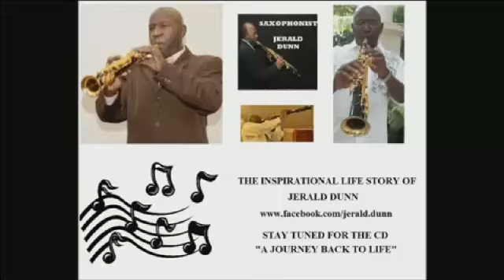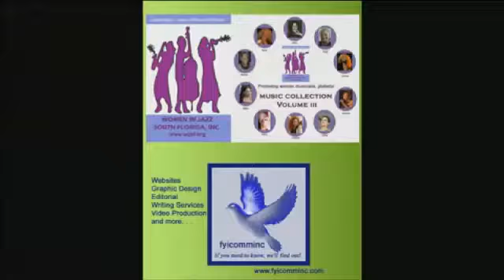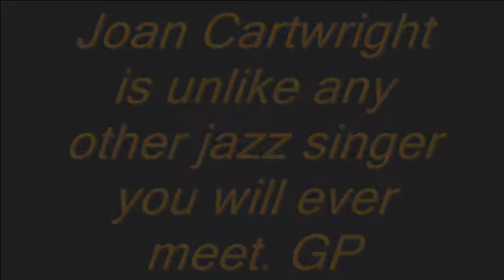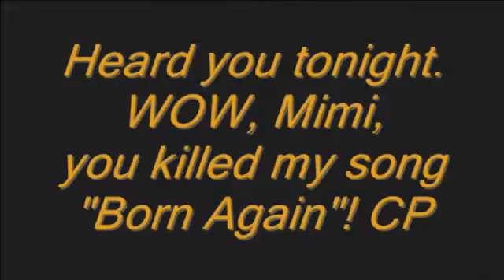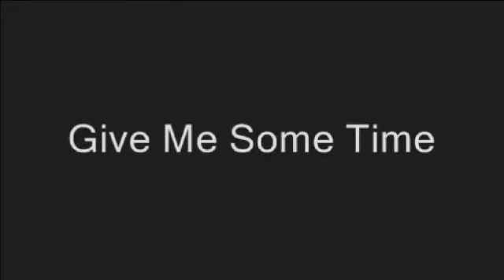THE ARTS REPORTER JULY 31 SEASON 5 EP 2 w/ Shawnette Sapp-Hicks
SHOUT OUT TO MY CAST STEVE MOORE & JASMINE "JAZZY" WELLS!